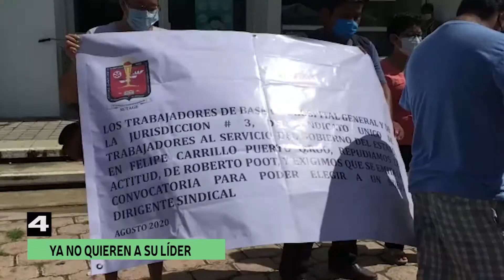5 más 27 agosto 2020